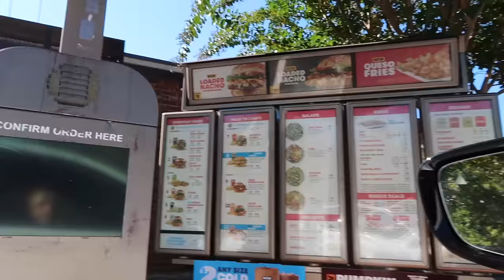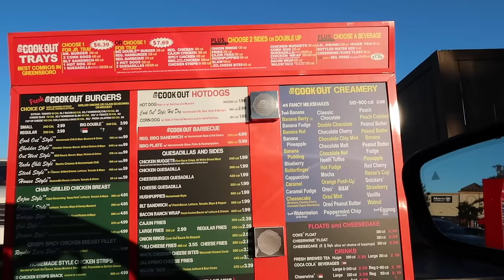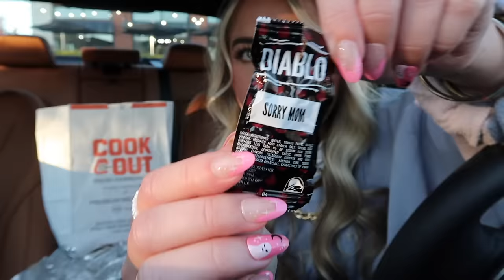Letting GOOGLE REVIEWS Decide WHAT I EAT For 24 Hours!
Today's video I am back with another fast food challenge! In this food challenge we are letting google reviews decide what I eat for 24 hours! Basically I will be ordering the food items that people recommended in their google reviews to try! hope you enjoy :) xo

Amy Meyer's Complete Enzymes Gluten Pills for your GUT HEALTH BABY!: